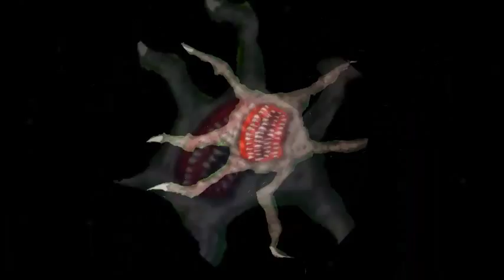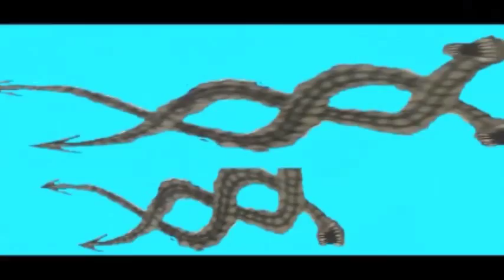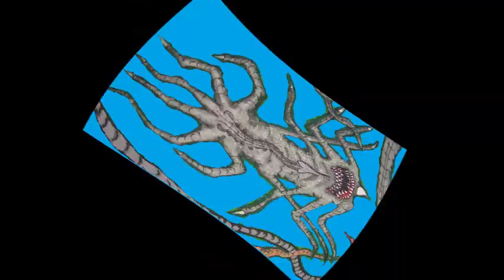JOHN EON 77 "rise of monsters"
JOHN EON 77 "union of monsters"